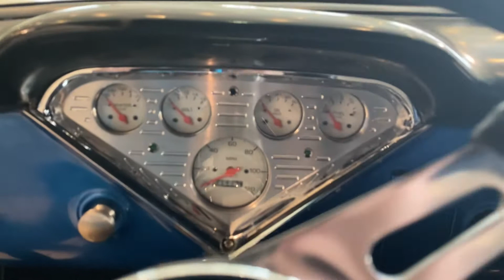November 21, 2020